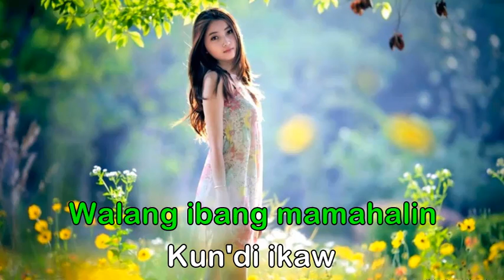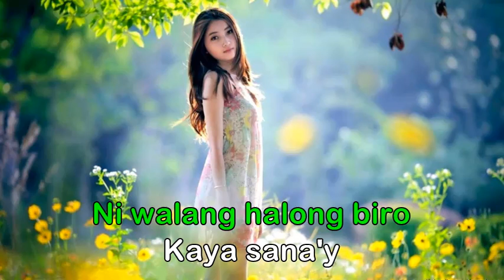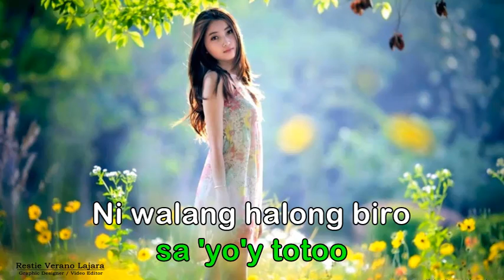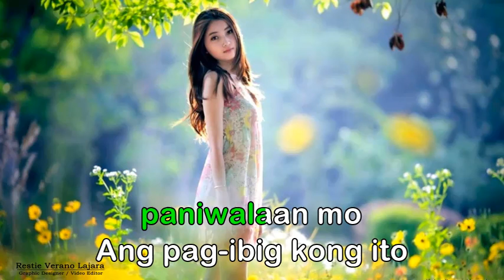Paniwalaan Blue Jeans MQ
Paniwalaan Mo